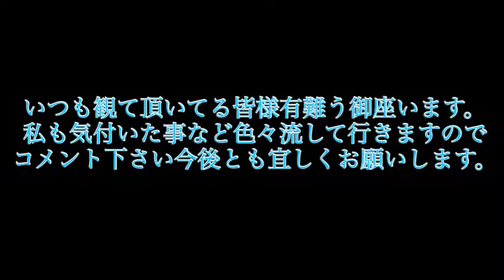壊さない、安全シリーズ08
困った時
ショップ